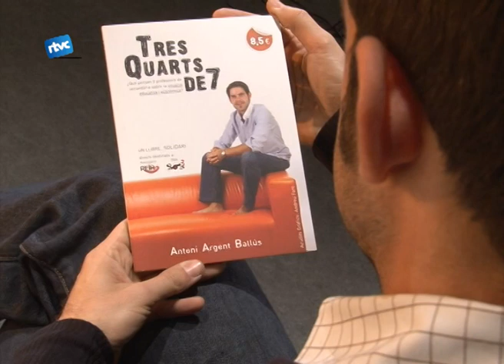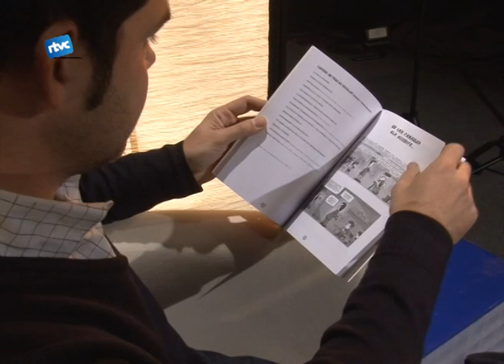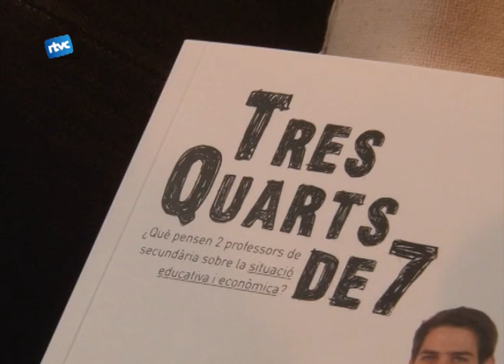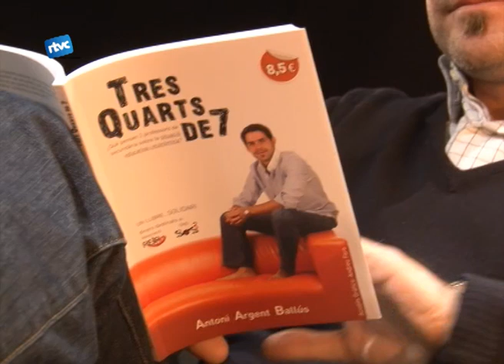entrevista Toni Argent educació llibre